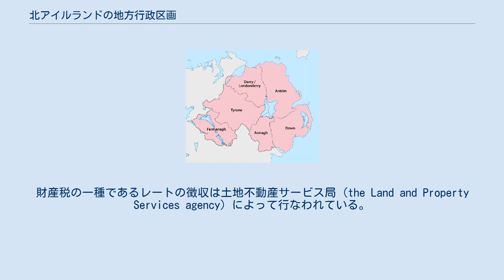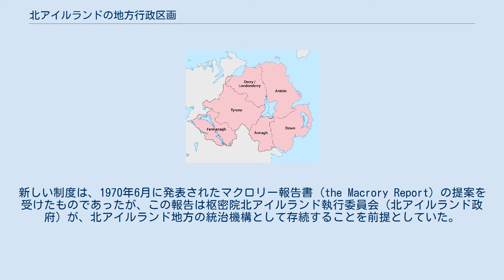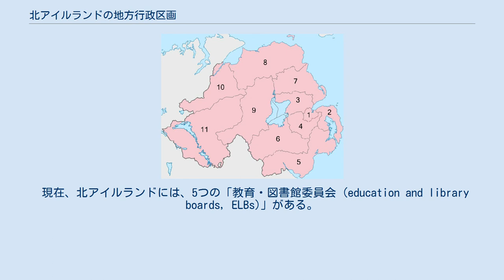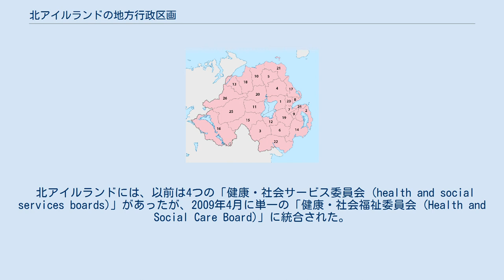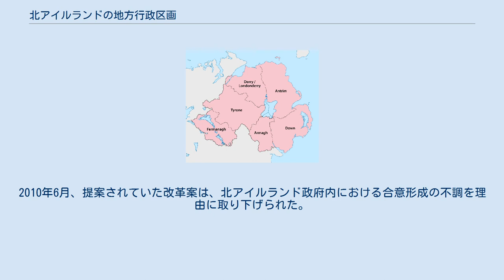北アイルランドの地方行政区画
北アイルランドの地方行政区画（きたアイルランドのちほうぎょうせいくかく）は、地方行政の執行を目的に、北アイルランドを11の行政区（ディストリクト）に分割している。
北アイルランドでは、行政区の権限はイギリスの他の地域とは異なっており、例えば、教育、道路建設、住宅供給の責任は負っていない（ただし、住宅に関しては、北アイルランド全域における住宅政策に助言を行なう住宅カウンシルに代表を送っている）。
行政区の機能には、廃棄物・リサイクル処理、レジャーやコミュニティ活動サービス、建築物の規制、地元の経済や文化の振興などが含まれている。
都市計画の権限はないが、計画の内容によっては意見を求められることもある。
財産税の一種であるレートの徴収は土地不動産サービス局 (the Land and Property Services agency) によって行なわれている。
11の行政区それぞれの行政・議会組織は、「ディストリクト・カウンシル」、「バラ・カウンシル」、「シティ・カウンシル」、「シティ・アンド・ディストリクト・カウンシル」と、様々な名称が付けられている。
 26行政区による北アイルランドの地方行政体制が成立したのは、それまでの地方行政（アイルランド）法 (1898年)に代わって、地方行政（境界）法（北アイルランド）(1971年)および地方行政法（北アイルランド）(1972年)が適用された1973年のことである。
新しい制度は、1970年6月に発表されたマクロリー報告書 (the Macrory Report) の提案を受けたものであったが、この報告は枢密院北アイルランド執行委員会（北アイルランド政府）が、北アイルランド地方の統治機構として存続することを前提としていた。
 1921年から1973年まで、北アイルランドには、6つの行政カウンティ（その中は、都市・農村地区 (urban and rural districts) に分割されていた）と、2つのカウンティ・バラが置かれていた。
カウンティとカウンティ・バラは、その後も儀礼的な名誉職である統監や県長官 (Sheriff) の任命の単位としては存続している。
現行の制度は農村地区が廃止されており、アイルランド共和国の地方行政区画に準じたものとなっている。
（詳細は、en:List of rural and urban districts in Northern Ireland を参照） 各行政区の議会議員は任期4年で、 単記移譲式投票により選出される。
最近では2011年5月に選挙が行なわれており、次回は2015年5月に選挙が行なわれる。
市議会議員に立候補するための条件は次の通りである。
 以上に加え、次のいずれかの要件を満たさなければならない。
 2011年5月5日に実施された直近の選挙結果は、以下の通りであった。
 行政区は、様々な目的によって数区をまとめて結合させることがある。
 現在、北アイルランドには、5つの「教育・図書館委員会 (education and library boards, ELBs)」がある。
 行政改革の一環として、この委員会の図書館に関する機能は、新たに設置された「北アイルランド図書館庁 (Northern Ireland Library Authority, Libraries NI)」へ、2009年4月に移譲された。
 教育、職能関係の機能は、単一の組織である「教育・職能庁 (Education and Skills Authority)」へ2010年1月に集約される予定であったが、その実施は延期されている。
 委員会の名称と所属する行政区は次の通りである。
 北アイルランドには、以前は4つの「健康・社会サービス委員会 (health and social services boards)」があったが、2009年4月に単一の「健康・社会福祉委員会 (Health and Social Care Board)」に統合された。
 かつての委員会の名称と所属していた行政区は次の通りである。
 欧州連合 (EU) によるユーロスタット地域統計分類単位 (Eurostat NUTS) において、北アイルランドはレベル3 (NUTS 3) で 5つに区分されている。
 2002年6月、北アイルランド政府は、公共サービスの説明責任、改善、手続き、提供方法などを検討する行政点検を行なった...